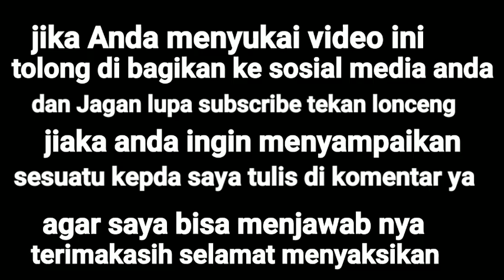BELUM DIKETAHUI SEJARAH KATA SANJAI DI BOX GEDONG KARYA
sampai sekarang belom ditemukan seniman kata SANJAI DI BOX GEDONG KARYA